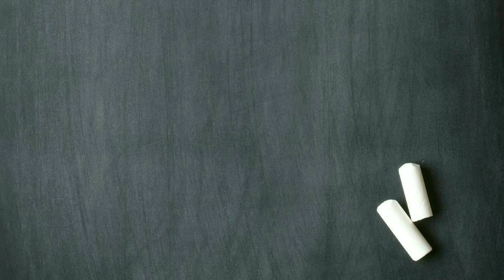Top Punjabi Singers || Wrong Head Puzzle || Singer & Actors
Top Punjabi Singers || Wrong Head Puzzle || Ammy Virk